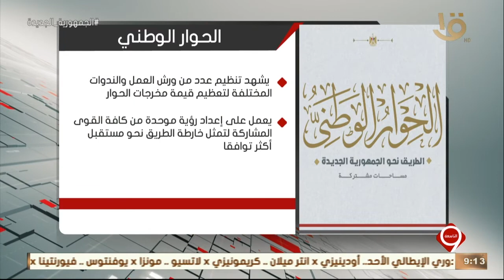نشرة التاسعة | مراسل التلفزيون المصري.. يوضح تفاصيل الجلسة السابعة لأمناء الحوار الوطني